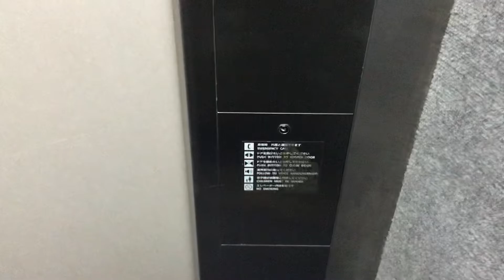渋谷区某ビルのエレベーター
日立製 9名600kg アーバンエース